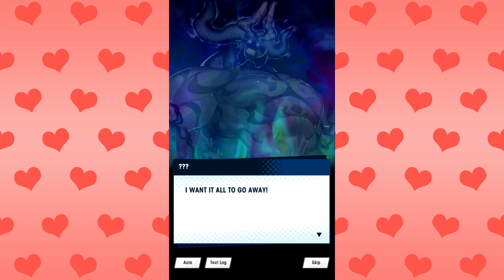DROPPIN' BALLS | Dragalia Lost: Resplendent Refrain | PART 1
I can't believe they reissued an old event! PRAYERS HAVE BEEN ANSWERED